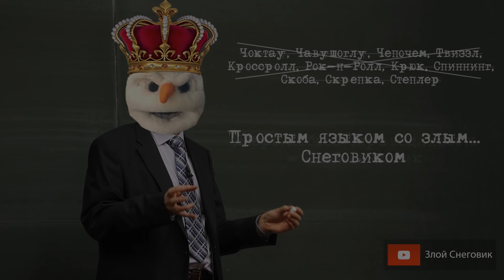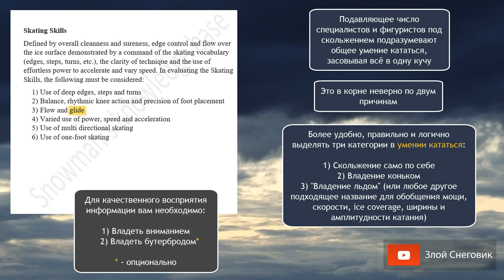Что значит СКОЛЬЖЕНИЕ и ВЛАДЕНИЕ КОНЬКОМ в Фигурном Катании? В чем разница?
... Мы часто слышим в фигурном катании такие определения, как скольжение и владение коньком. Пора окончательно разобраться в этих вопросах: что значит скользить, что значит владеть коньком и в чем здесь разница? Кто лучше всех владеет коньком, а кто лучше всех скользит? Без умных слов и простым языком.